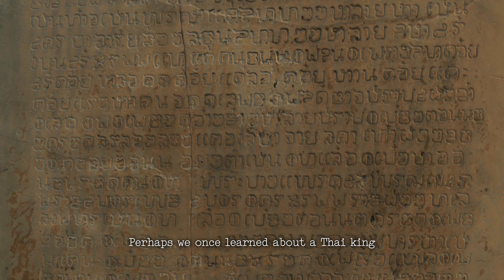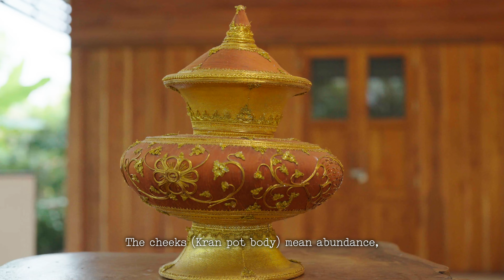มูเตลู จังหวัดสุโขทัย / วิถี ศรีสรรค์ แห่งศรัทธา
“ จากประตูสู่ป่า ด้วยพลังแห่งศรัทธา
ผู้คนหลั่งไหล มาขอพร ”